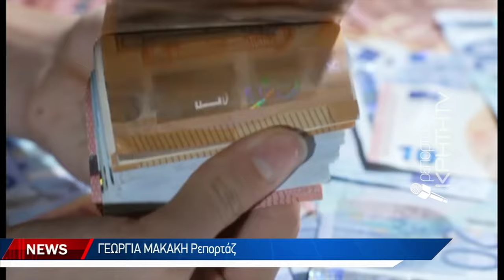Μετά το μπάχαλο άρχισε η πίστωση των χρημάτων αργά το μεσημέρι